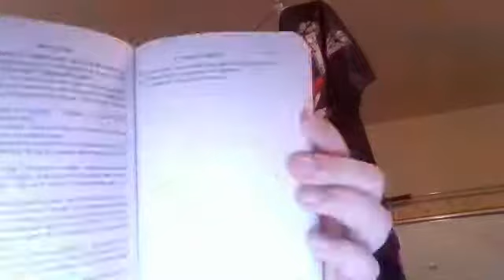Wit'ch Fire, and some notes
This is the Wednesday Edition of the Review Zone! Also some notes, so remember to watch the whole video to find out!